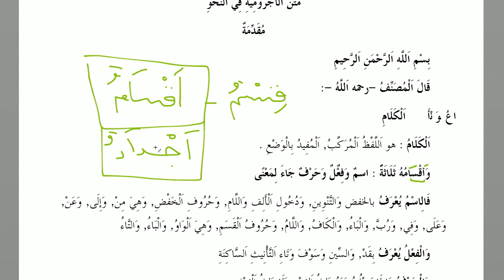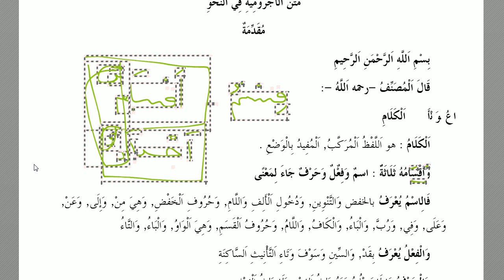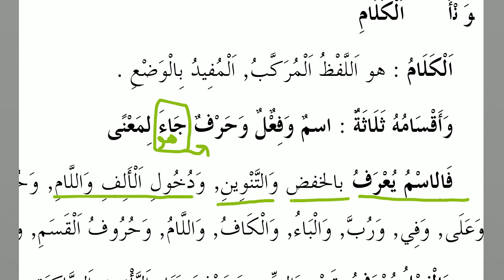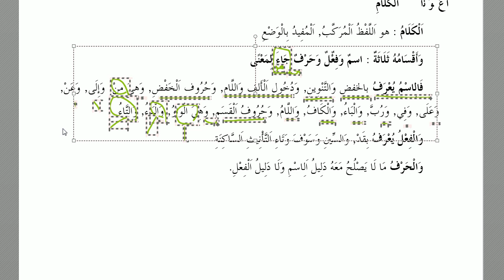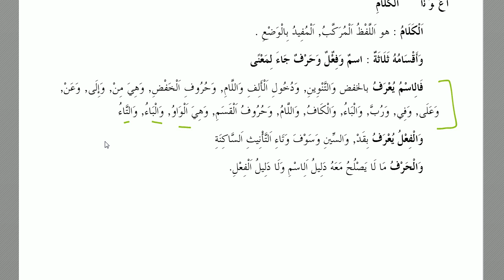Harekesiz Metin Okuma Çalışması - 5| HD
-- Bu videoda , bir nahiv kitabı olan Acrumiyye üzerinden inceleme yapılmıştır.